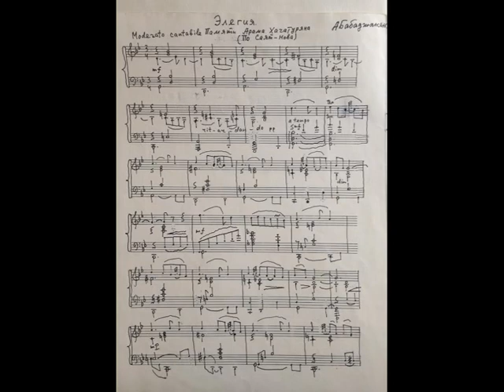Առնո Բաբաջանյան.Էլեգիա/Arno Babajanyan.Elegy (1978)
Առնո Բաբաջանյան. Էլեգիա՝ նվիրված Արամ Խաչատրյանի հավերժ հիշատակին (հատված ստեղծագործությունից)
Կատարող՝ Առնո Բաբաջանյան
Арно Бабаджанян. Элегия, посвященная вечной памяти Арама Хачатуряна (отрывок из произведения)
Исполнитель - Арно Бабаджанян
Arno Babajanyan. Elegy, Dedicated to the Eternal Memory of Aram Khachaturian (Excerpt from the Composition)
Performer - Arno Babajanyan